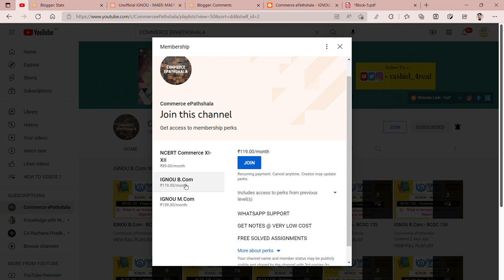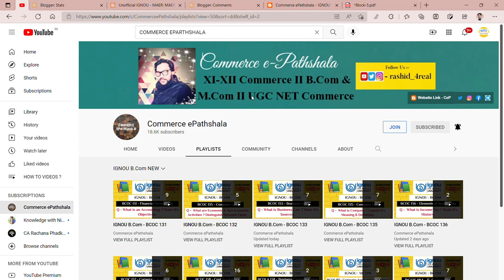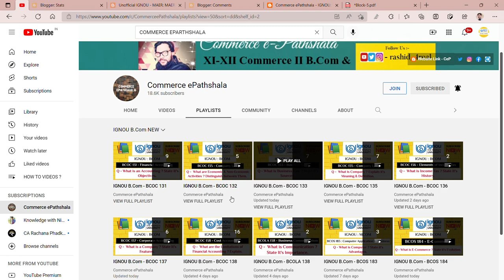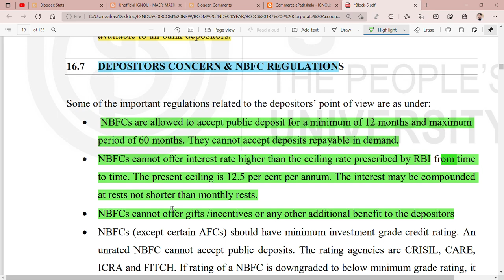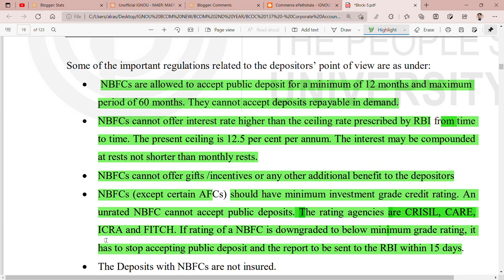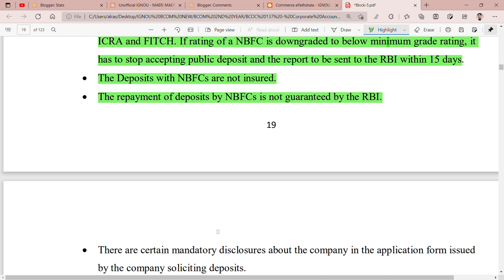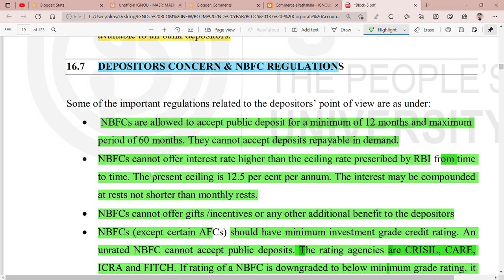IGNOU : BCOM : BCOC 137 : Q - STATE THE DEPOSITORS CONCERN & NBFCs REGULATIONS.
Commerce ePathshala